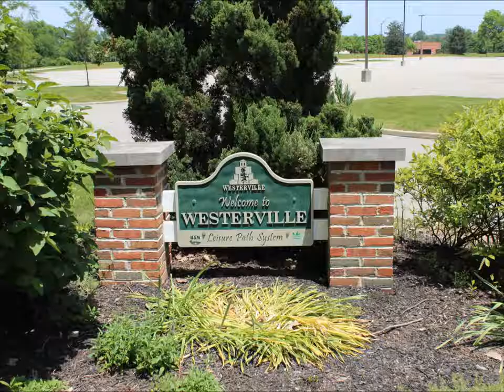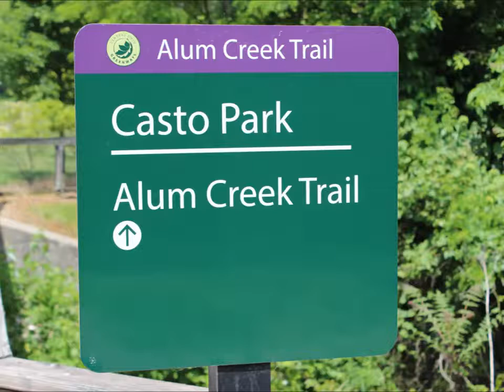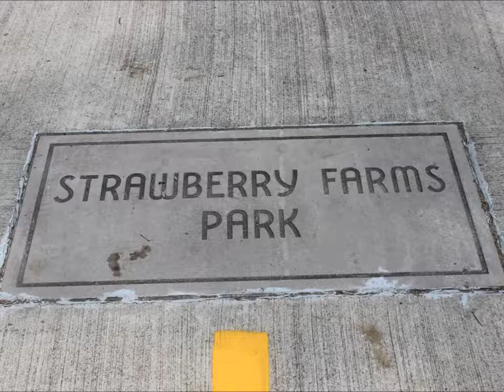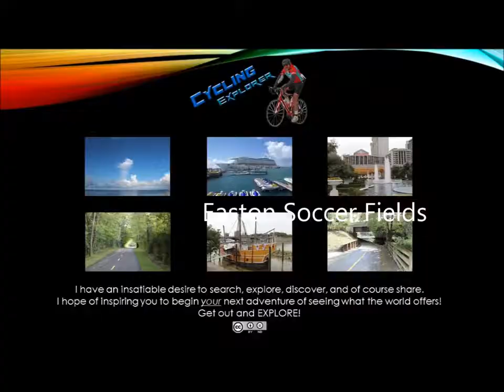Cycling Alum Creek Trail - Westerville to Easton - Columbus Ohio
Cycling Explorer - This is a ride from the southern edge of Westerville Ohio down to Easton Soccer Fields using the Alum Creek Trail. Great path for bmx, mountain biking, and to go pro the ride.